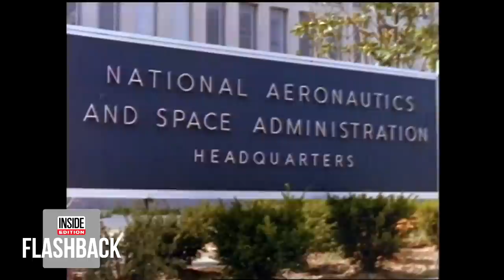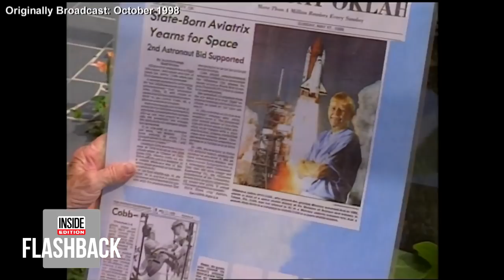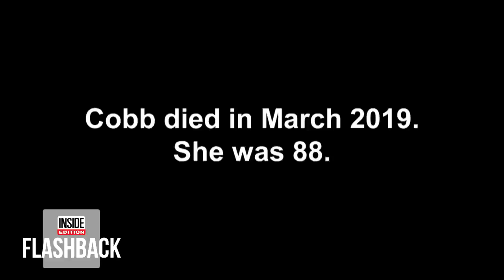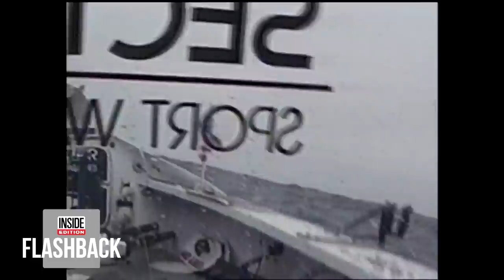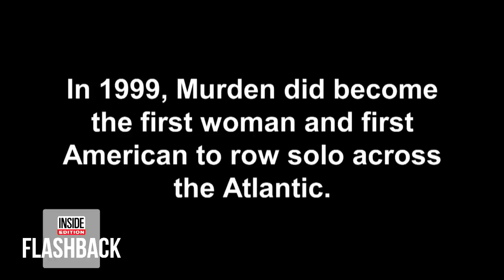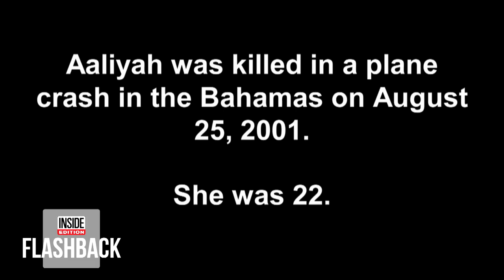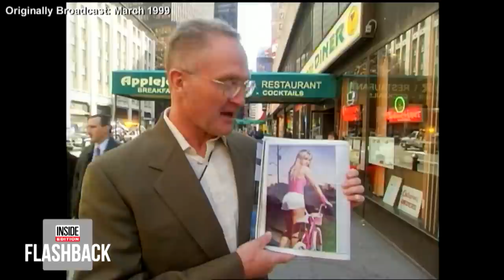From Beyonce to Jerrie Cobb, Gutsy Women Who Never Back Down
Inside Edition has met some amazing women, like Jerrie Cobb who pushed for equality in NASA and wanted to be the first woman in space and Victoria “Tori” Murden who was the first woman to row solo across the Atlantic. And entertainers like Aaliyah, Beyonce and Britney Spears, who forever changed the pop culture landscape. We look back at their stunning achievements and the trails they blazed in their fields for others to follow.